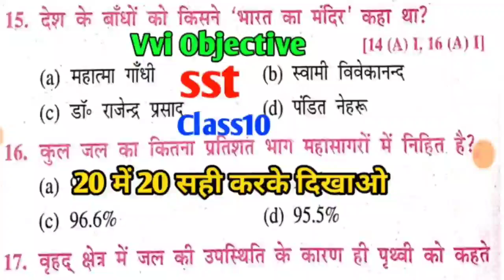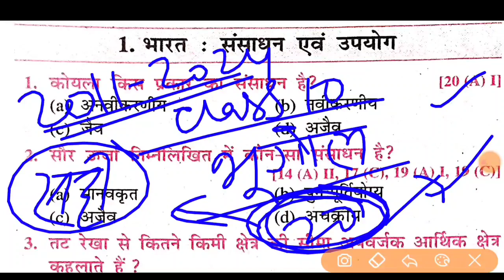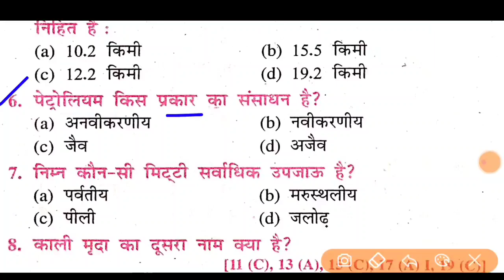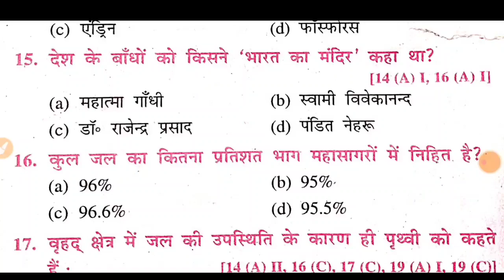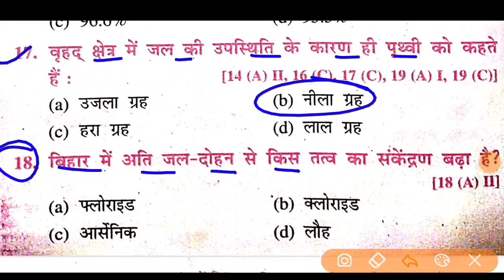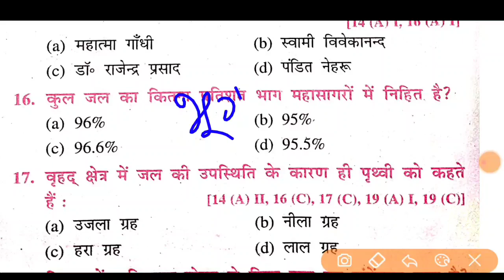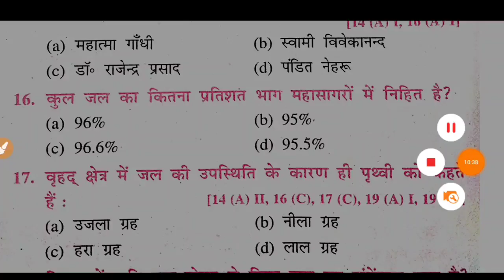Class10 Social Science Vvi Objective Question 2025|| Sst viral objective question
Bihar Board class 10 SST vvi Objective Question 2025
Model paper solution for class 10 SST
Class10 samajik vigyan ka vvi objective question
10th samajik vigyan ka vvi Objective Question
Question bank wala important Objective Question class 10 SST
Samajik vigyan model paper solution Class 10th

Hastag.